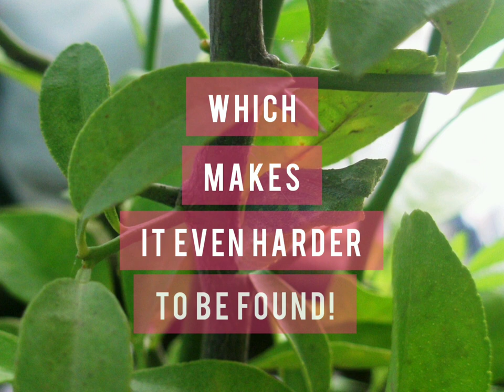My Fav Butterfly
Every species on our planet goes through a life cycle. But not all life cycles are the same.

Butterflies grow through a process called Metamorphosis!

In this video, I have shown various stages of the cycle 😊

The eggs of butterflies are so tiny that you need to have keen and observing eye to find them!🙂

The host plant of the butterfly shown here is Lemon, which is why it's called Lime Butterfly.

These butterflies can be seen fluttering around lemon plants throughout the year. But mostly during spring and rainy season there are more caterpillars.

So step outside and see if you can find these beautiful butterflies and the caterpillars munching on leaves.

Usually the best way to find the caterpillars is to see which leaves have been eaten or see if there are any dropings left by caterpillars after digesting the leaves (yes, they too drop waste items just like birds 😊)

Music 🎶
Imagination by Rosentwig